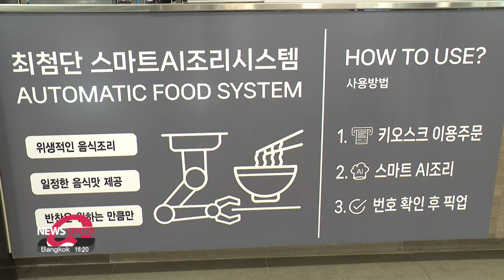[Econ & Biz] Integration of robot chefs in S. Korea's food service industry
급식로봇, 휴게소 로봇 등 우리 일상 속 들어온 푸드테크 로봇들

For our Econ and Biz segment this week we look at one of South Korea's latest technologies.
Our business correspondent Ahn Sung-jin is here to bring some insight into a technology that is already prevalent in various industries.
Welcome, Sung-jin.

Good evening, Jung-min.
Before we start I want to ask you -do you cook at home?

Yes/no.

If you had the choice would you leave cooking up to someone else? Or perhaps something else?
Now I ask you this question because the robots are now becoming chefs.
You may wonder what I mean by this.
I’ve visited a couple of places that really show how.

The robots are taking over.
At least in kitchens, they are.
This middle school in Seoul, South Korea, is the first to use robots in the process of cooking lunch.
Rather than workers standing in front of steaming pots and pans, robots do it instead.
"Not only does it ensure consistency in taste and quality, but our chefs have also said that they are more satisfied as cooking has become more efficient and easier."

Research has shown that being exposed to fumes in restaurant and cafeteria kitchens can lead to lung cancer.
So, the Seoul Metropolitan Office of Education introduced robots to improve the working environment for kitchen staff.
These robots can rustle up various dishes such as soup, fried chicken, and stir-fried vegetables.
It's not just schools that are using them.
Expressway rest areas are doing so as well.
Robots here are a part of the autonomous process of putting the ingredients into a pan, cooking them on the stove, and then pouring them into a bowl.
For example, it uses its arm to stir the noodles at a certain pace and move them to a bowl.
It can make more than 10 different types of dishes and up to 2-hundred dishes in an hour.
"Since our working environment has become much more pleasant and convenient than before, it's much more preferable to have these robots. It's like a mutual relationship for us."

"If the trial is successful at this rest area, the Expressway Corporation is looking to bring the so-called robot chefs to other rest areas across South Korea."

Robots are a key aspect of the growing food tech market.
Data from market research and strategy consulting firm Emergen Research shows that the global food tech market is going to expand from 2-hundred-20-point-3 billion U.S. dollars in 2019 to 3-hundred-42-point-5 billion dollars by 2027.

"The integration of robots in the food industry is expected to progress rapidly as it improves hygiene and quality in the kitchen. The problem is not that these robots are replacing people as workers as the restaurant industry is already lacking in manpower, it's cooperation that's going to be needed."

Well, it looks like we'll be seeing more robots in restaurants in the future.
Then Sung-jin, amid the growing global food tech market, how is South Korea looking to develop it further?

Now, as the food industry is becoming further linked with technologies from the Fourth Industrial Revolution, Korea is definitely trying to do more.
First, the Food and Agriculture Ministry has pledged to increase the budget for food tech to 48-point-6 million dollars this year.
More specifically, it's planning to invest in R&D for various projects not only for robots and AI but also for plant-based products, and smart processing technology among others.

Sung-jin, then I do wonder, how are other countries integrating robots into the restaurant industries?

Countries outside of South Korea are also familiar with robots delivering food or robots that assist in food processing such as sorting and cutting.

What's interesting though is some companies are working on creating a similar robotic arm that basically replicates the movement of a human.
It'd be capable of planning and creating a meal from scratch, suggesting dishes based on available ingredients and even plating the food.
Isn't this amazing?
Gone are the days of trying to think what to cook.

Exactly.
It looks like we have come a long way, but also it looks like we have more exciting things for the future.
Thanks for filling us in, Sung-jin.

Absolutely, Jung-min.

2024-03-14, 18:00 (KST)